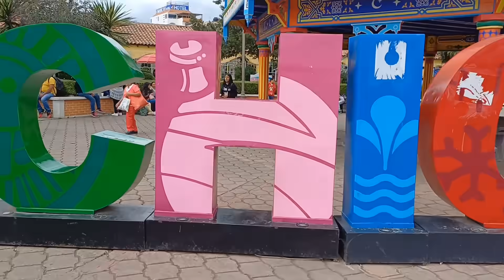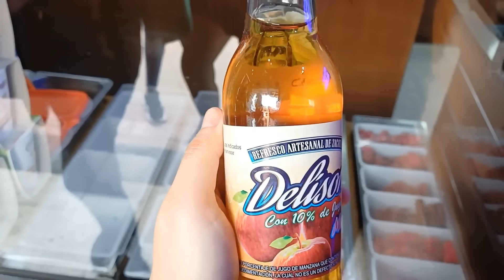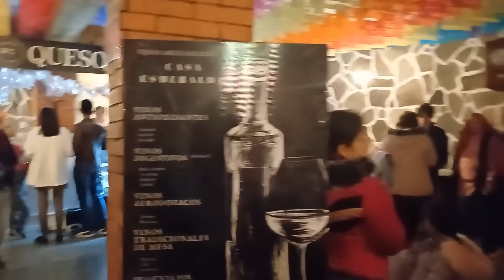ASÍ ES EL PUEBLO NAVIDEÑO MÁS ASOMBROSO y DESLUMBRANTE de TODO MÉXICO: Una experiencia MÁGICA 🇲🇽🌲❄️